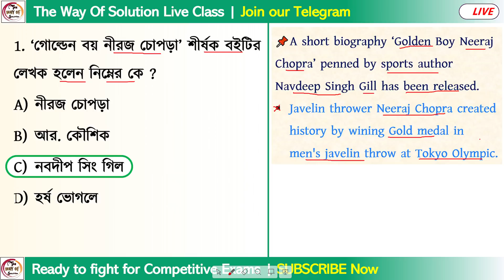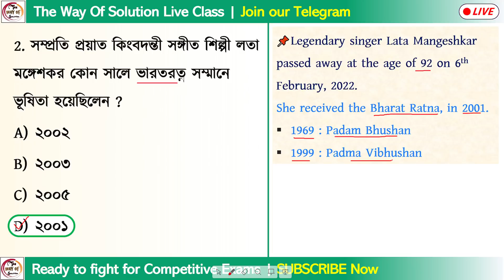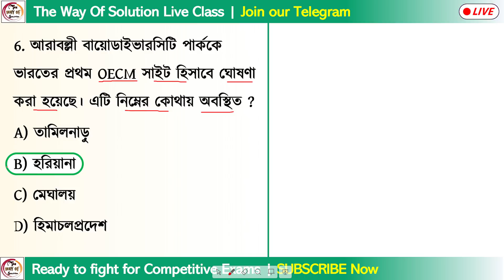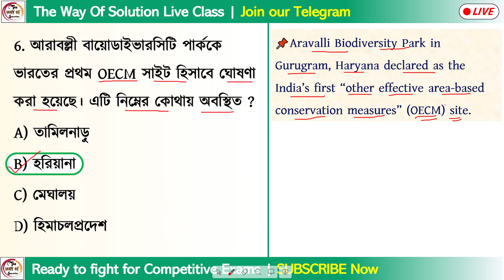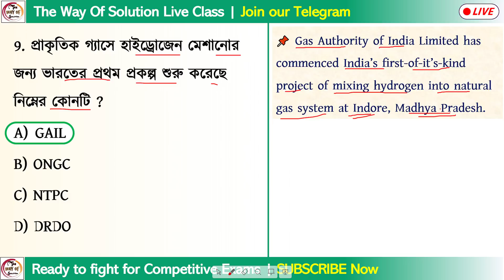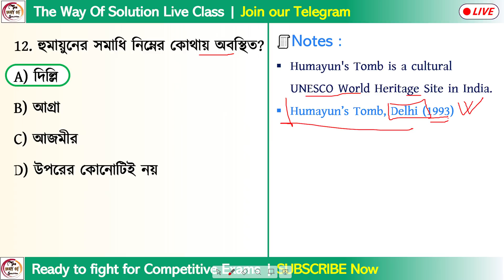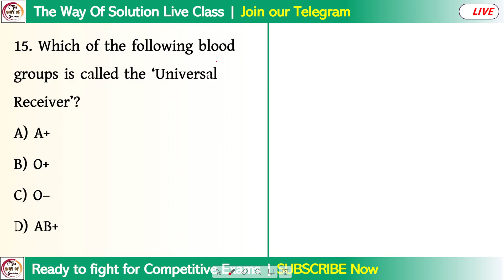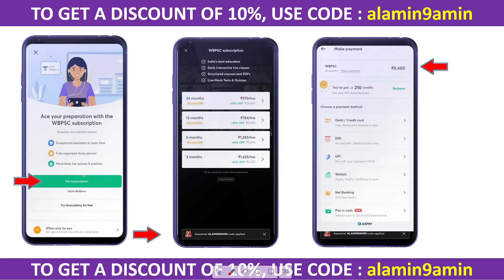Daily GK Dose - 38 | General Knowledge & Awareness in Bengali | 7th February CA 2022 | Alamin Sir